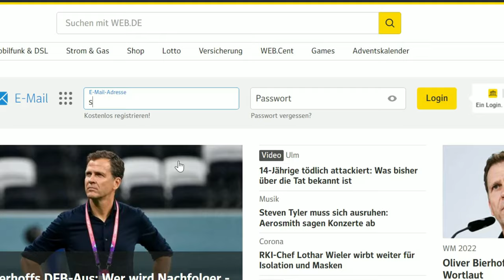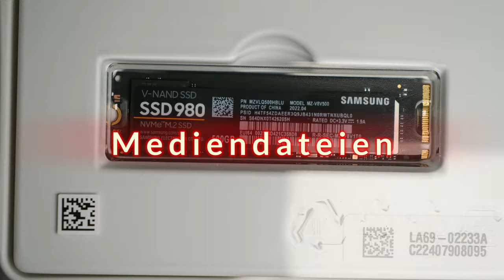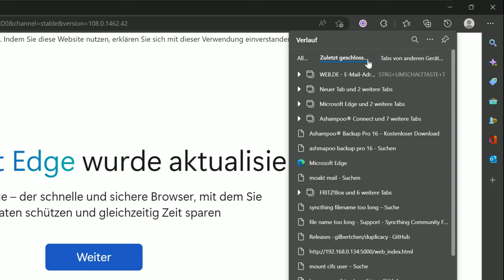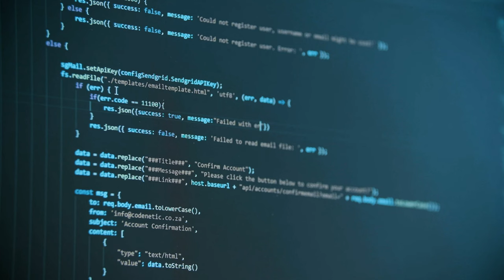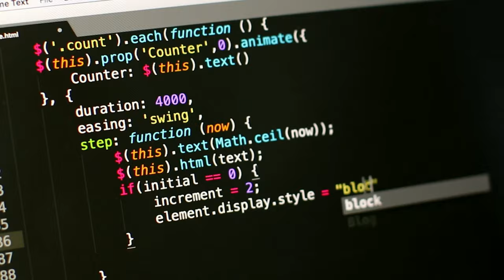Nichts zu verbergen! Warum jede Festplatte verschlüsselt werden muss.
00:00 Intro
00:35 persönliche Daten und Passwörter
03:55 Festplatten Verschlüsselung schützt
Festplatten Entsorgung
Diebstahl
Hausdurchsuchung
07:23 Full Disk Encryption & Container
In diesem Video möchte ich dazu motivieren jede Festplatte zu verschlüsseln.
Die meisten Betriebssysteme bringen dazu eigene Lösungen mit oder verschlüsseln automatisch. Wichtig ist auch eine Verschlüsselung eures Backups.